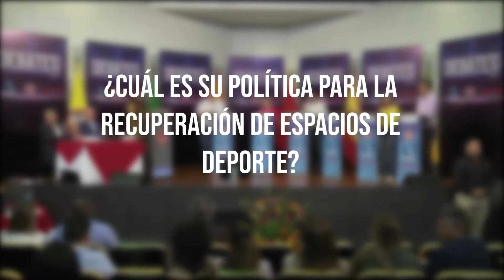Carolina Bustamante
Candidata a la alcaldía de Pereira, participación Debate, Universidad Libre y Unoa Televisión